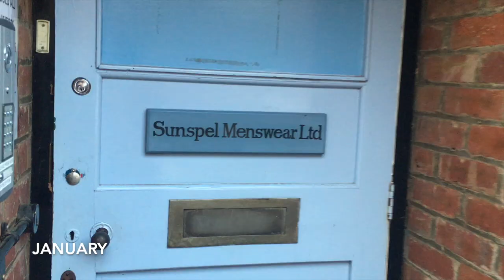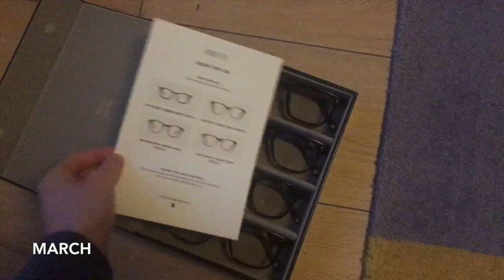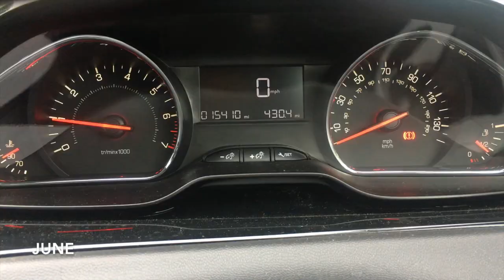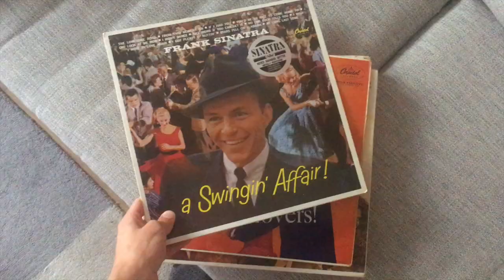1 SECOND A DAY 2018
I filmed 1 second of video footage every day of 2018.

All footage filmed on iPhone 6S or Fujifilm XT20 and edited using iMovie.